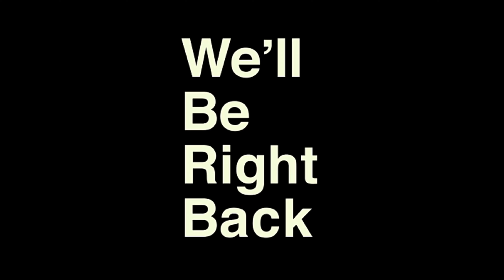I PUT MY SISTER IN THE HOT SEAT🔥🌶 *SHE SAID THIS!!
i put my sister in the hot seat & she ended up putting me into it too!! 😱

editing: iMovie

John 3:16 “For God so loved the world that he gave his only begotten son so that whoever believed In him shall not perish but have everlasting life.”